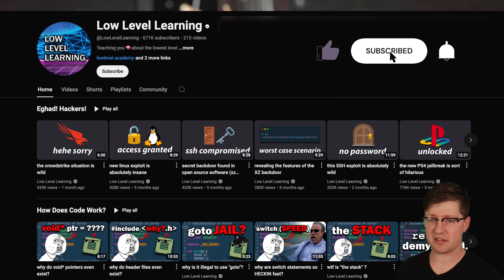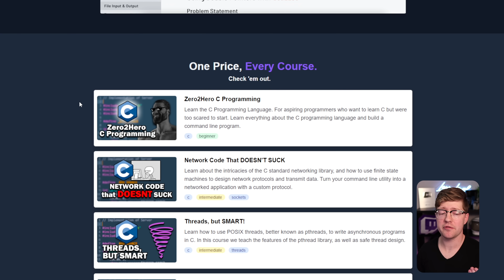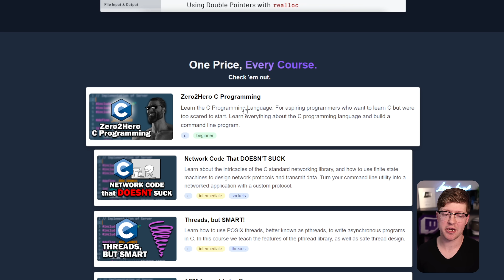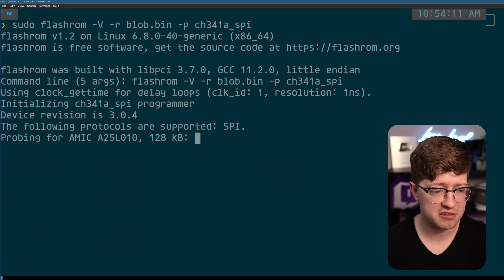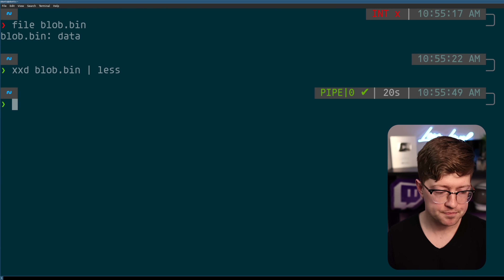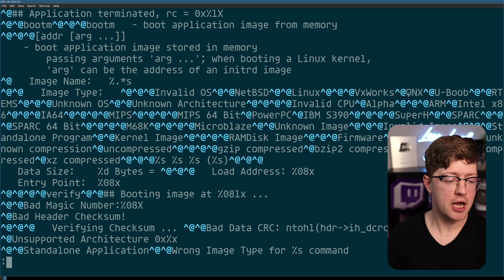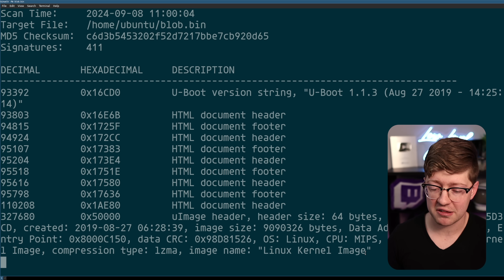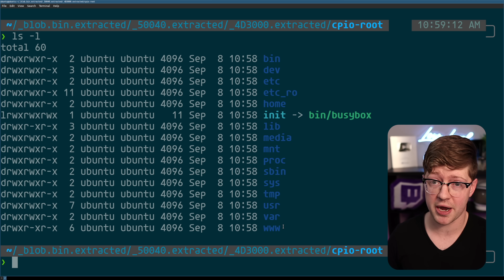how is this hacking tool legal?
The CH341A is A POWERFUL tool for people who want to get into bug hunting.